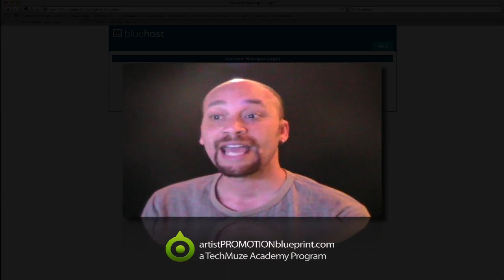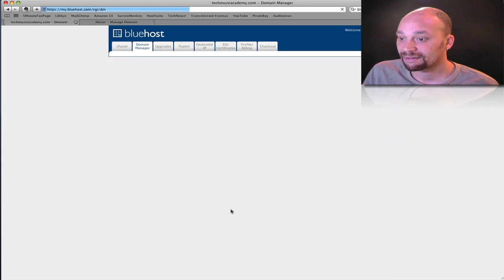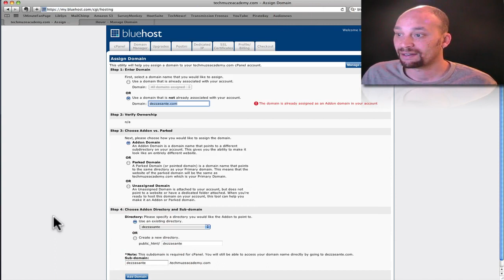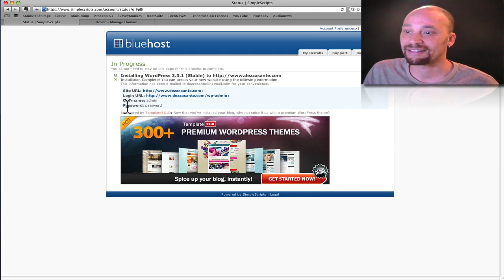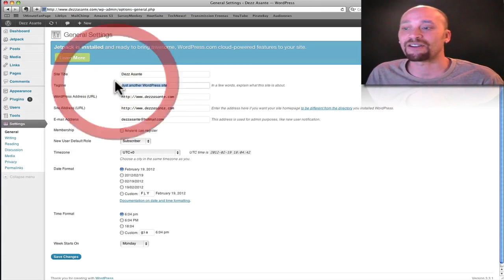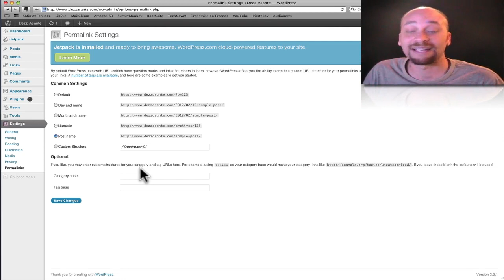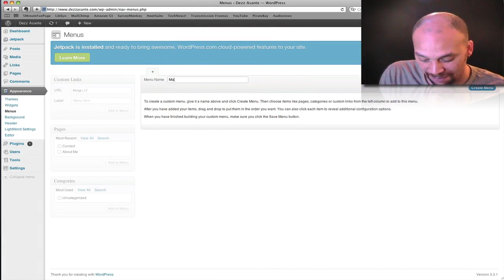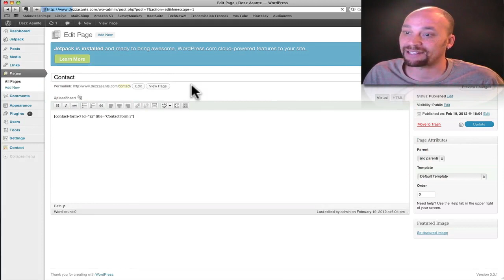How to build a website from scratch using Wordpress and BlueHost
If you want to do business in the music industry (i.e. sell your records!) you will need to establish yourself and your music as a brand. This is an important shift in mindset that every successful musician will experience.

Artist Promotion begins by building your website (your "house" on the web!)

Don't be scared! It's easy and super cheap if you use the methods described in this wordpress tutorial!